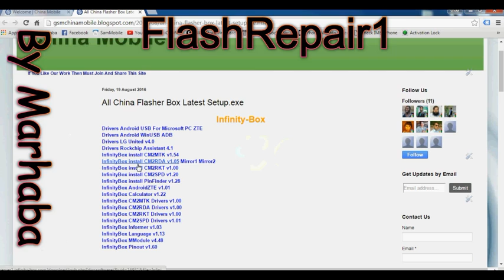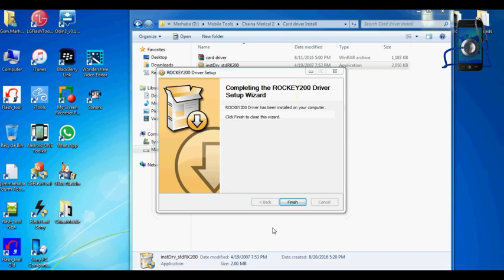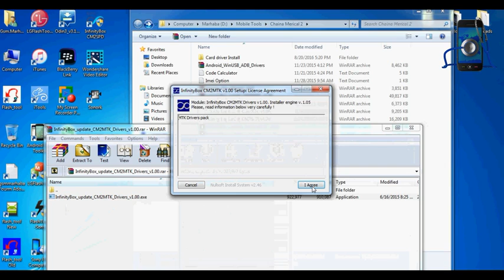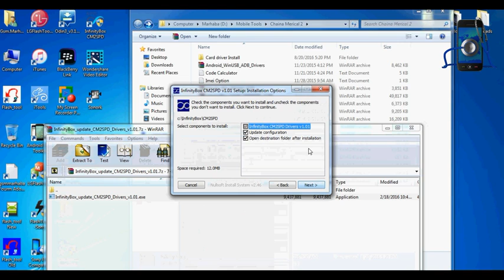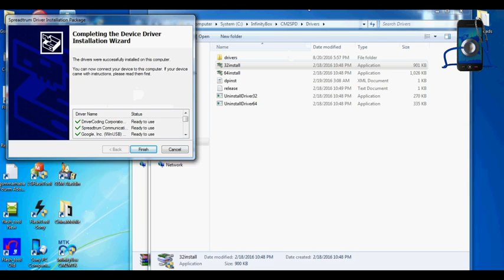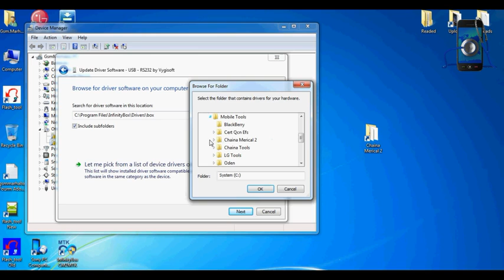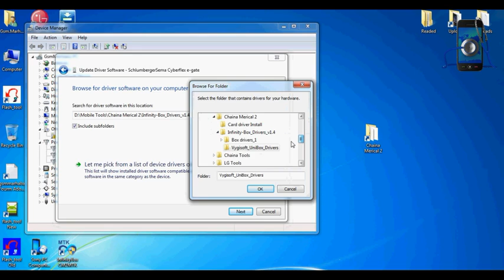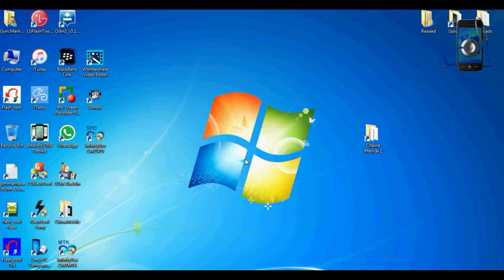CM2 China Miracle 2 installation #1